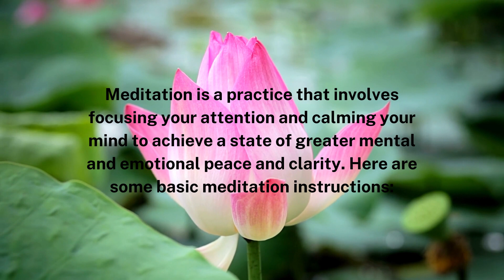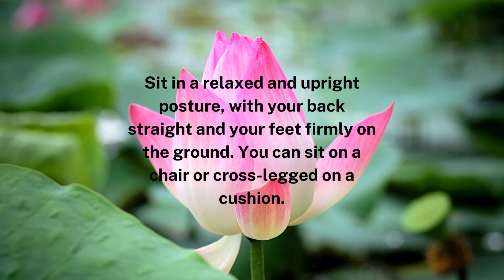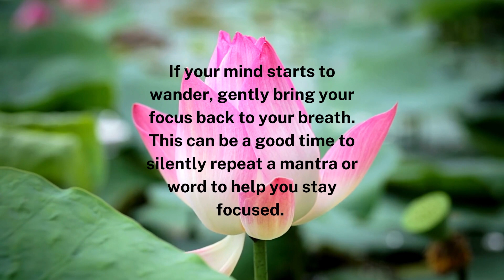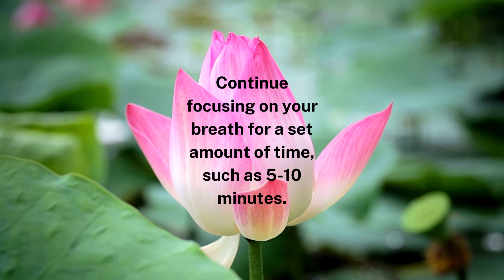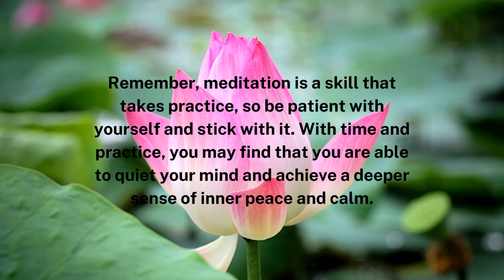Meditation Practice - Water Lily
Whether you're a beginner or an experienced meditator, our channel is designed to meet you where you are in your meditation journey. We believe that meditation is a powerful tool for reducing stress, improving mental clarity, and cultivating a deeper sense of self-awareness.